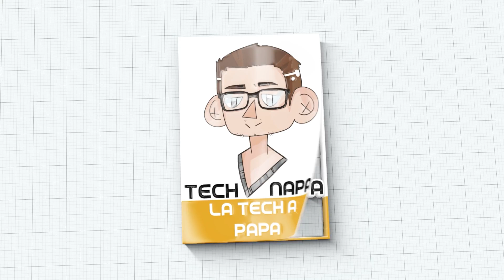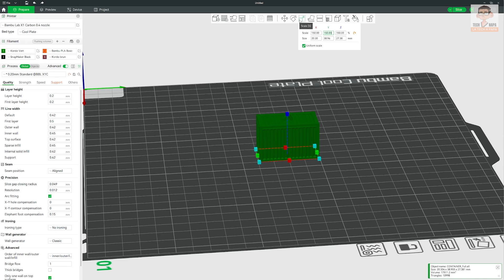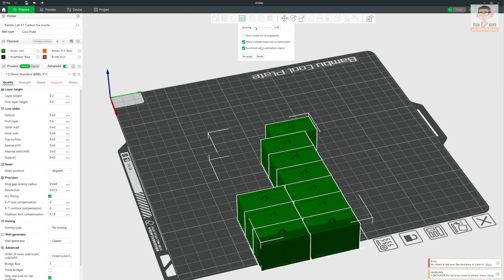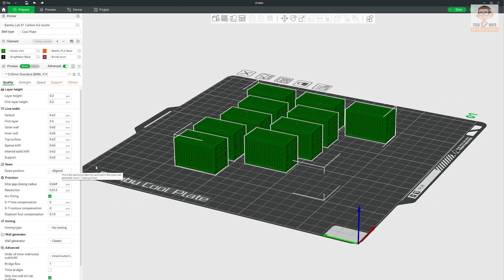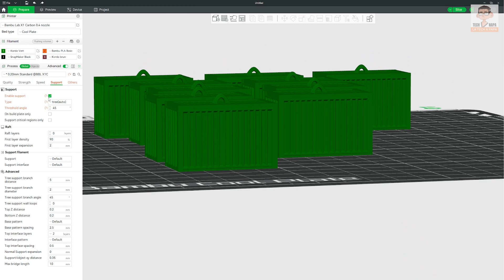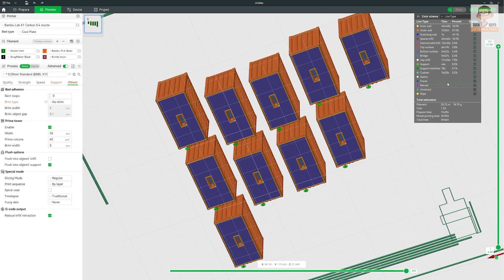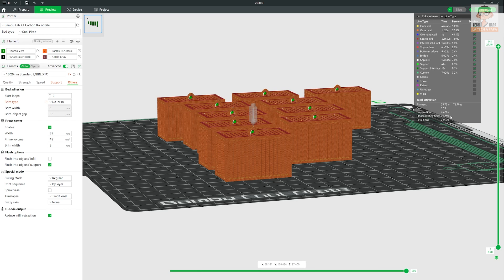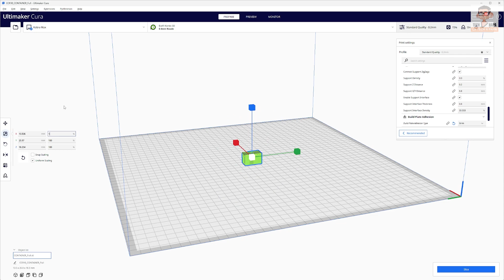Impression PLA avec la Bambu Lab X1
Cette vidéo est un extrait de ma vidéo plus complète sur la mise en route de la Bambu Lab X1, que vous pourrez retrouver ici :

Celle-ci en particulier concerne un test d'impression en PLA.

Item Title:                      Animation Ident
Item ID:                         EK7DY4C

Item Title:                      House of Latin
Author Username:                 Mat Steiner